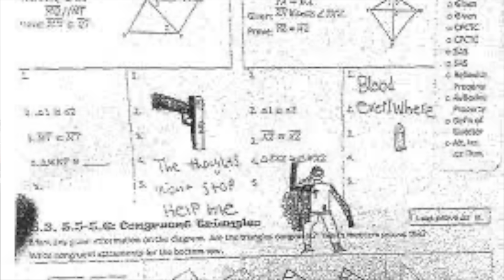TRUE CRIME - Jennifer Crumbley's key MISTAKE in her testimony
The mother of Oxford, Michigan school shooter, Ethan Crumbley, took the stand in her own defense, and there was a key moment that had to leave jurors' bewildered.

Jennifer Crumbley, on trial for involuntary manslaughter, tried to describe herself as a doting parent -- a "helicopter mom" -- but the evidence says otherwise. Was her big misstep (shown in this video) enough to lose the case and her freedom?